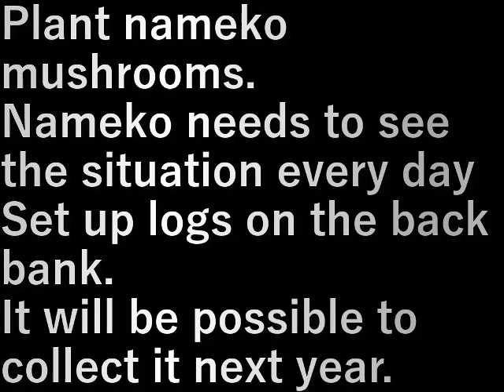なめこ菌植え Nameko fungus planting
なめこ菌を植えます。

なめこは毎日様子を見る必要があるので
裏の土手に原木を設置します。

採取できるのは来年。

Plant nameko mushrooms.

Nameko needs to see the situation every day
Set up logs on the back bank.

It will be possible to collect it next year.

設備屋の適当田舎暮らし